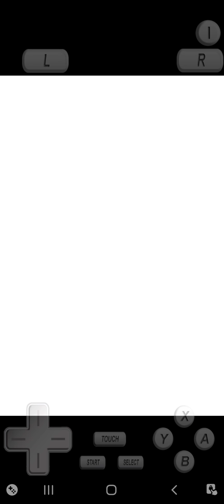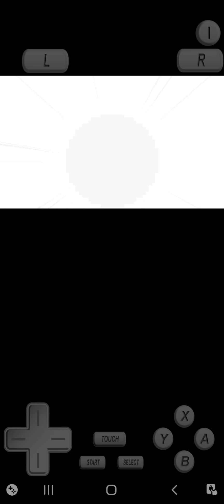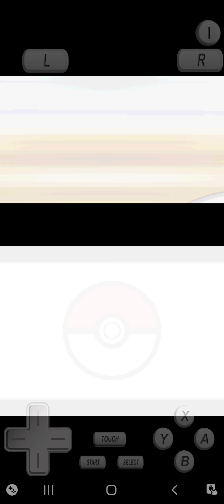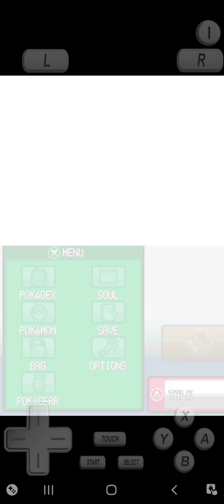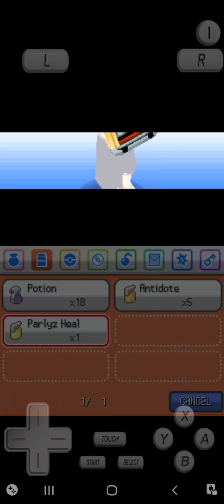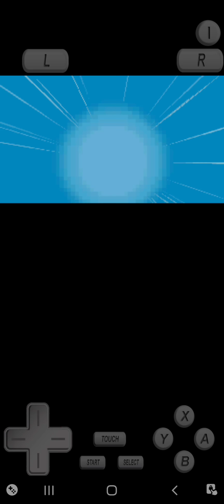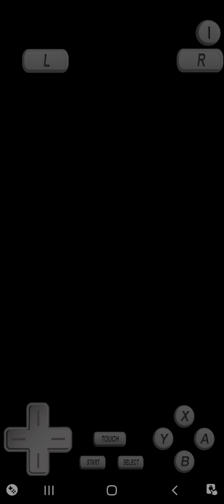Pokemon HeartGold: Randomizer Nuzlocke -3- Battle in the Sky! Falkner & the Zephyr Badge!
In this episode we challenge our first gym led by Engineer Pansy, receive a mysterious egg, and continue our journey south towards Union Cave. However, unbeknownst to us, Omega Gatekeeper Girafarig stands in the way with his massive girth!

Come hang out! My discord server